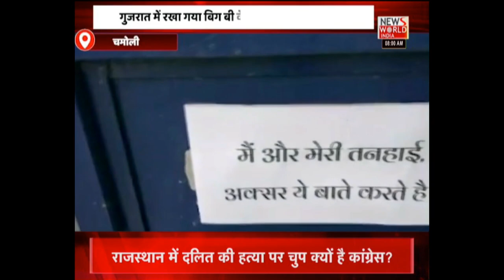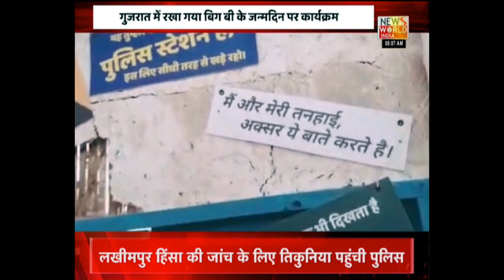News World India Live : अहमदाबाद (Ahmedabad) में अभिताभ बच्चन के दिवानों से मिलिये | Latest News